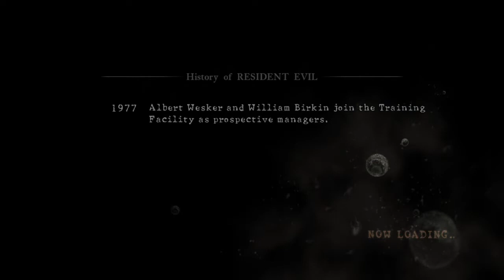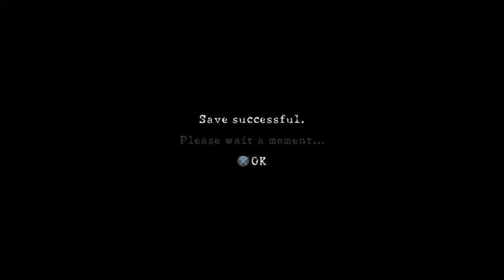RE5 VS TS IRobertGant & pollo-trecento